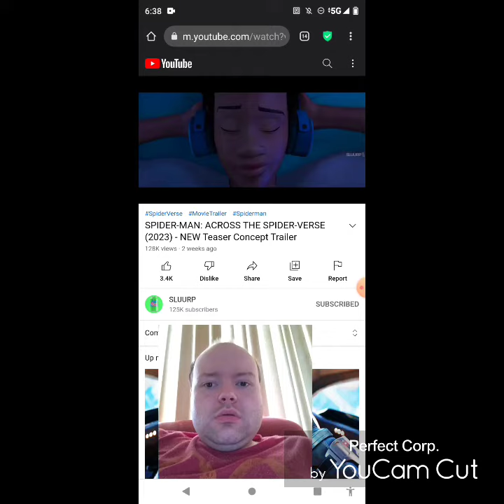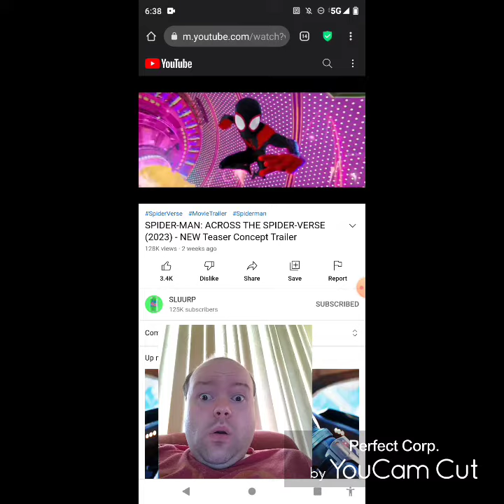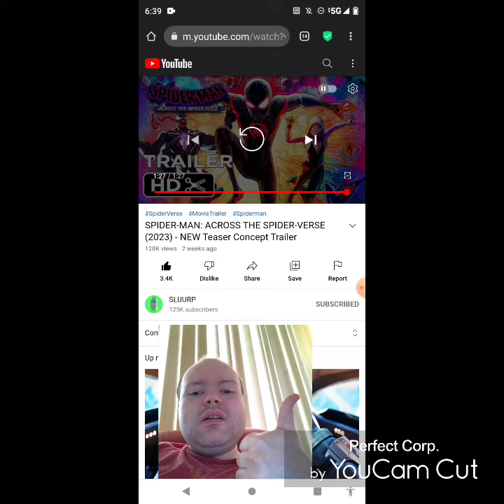Reaction to SPIDER-MAN: ACROSS THE SPIDER-VERSE (2023) - NEW Teaser Concept Trailer